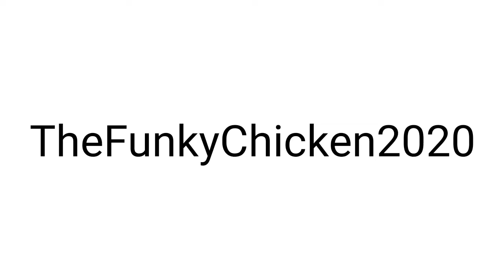When Your Dad Won't Let You Go Outside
How Many When Videos Should I Make???